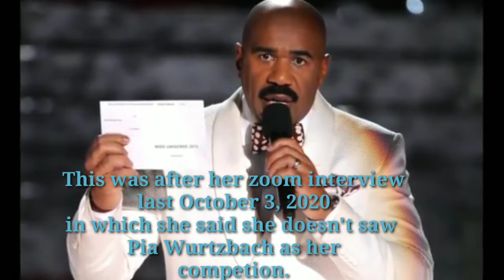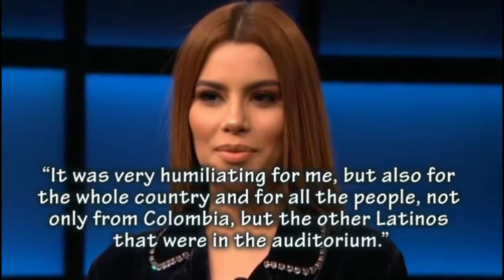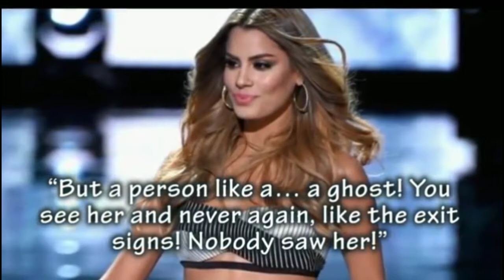Miss Universe Colombia Ariadna Gutierrez Viral Comment on Pia Wurtzbach | Miss Universe 2015